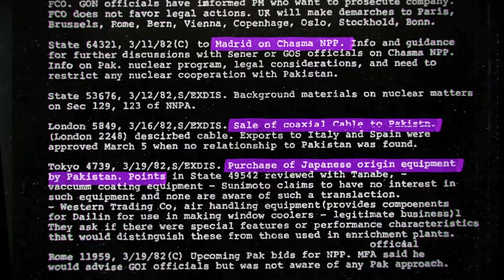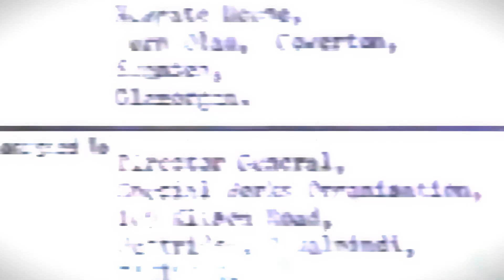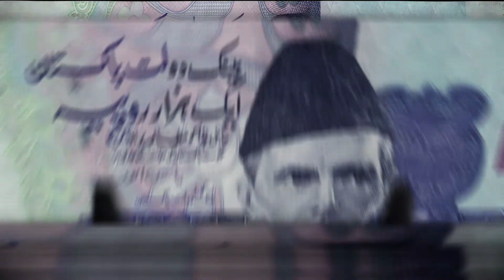Documentary in Urdu - E10 P2 - ATOM BOMB Pakistan - Chaghi & Phase 2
In story of PAKISTAN Atom Bomb Documentary in Urdu Episode 10 Part 2, we talk about chaghi / chaghai and the reason behind it’s selection. We also learn how Pakistan was purchasing equipment from Europe and how work was going on in phase 2 of Project 706.

- urdu project
- history urdu
- islamic history in urdu
- pakistan technology
- knowledge documentaries
- pakistan history by pakistani
- pakistan history

Abdul Qadeer Khan passes away and meets his creator on 10 Oct 2021. May God bless the departed soul. This documentary on Abdul Qadeer Khan aims to provide a comprehensive overview of Abdul Qadeer Khan's personality and contribution to Pakistan's nuclear program. The documentary makes use of Abdul Qadeer Khan interviews, Abdul Qadeer Khan news, Abdul Qadeer Khan biography, and latest updates on Abdul Qadeer Khan. I would try to include Abdul Qadeer Khan last interview as well. Going forward in this series, I would gradually include the tale of Abdul Qadeer Khan biography, abdul qadeer khan apology, abdul qadeer khan views about nawaz sharif and musharaf. Abdul Qadeer Khan was a famous Pakistani scientist and has been instrumental in Pakistan's Nuclear Program. Abdul Qadeer Khan has passed away, leaving a grieving nation.
Pakistanis can do anything if we want it! Let us not forget efforts of Pakistani politicians, Pakistan Army, ISI, Pakistani bureaucrats, Pakistani scientists, and overseas Pakistanis who made this possible.

Links to other Episodes of this documentary series:
Episode 01 Part 02: What was Zulfiqar Ali Bhutto’s / Pakistan’s first response to Indian Atomic Test
Episode 02 Part 01: Harsh truth of 1971 war and Bhutto’s effort to make Pakistan Strong again
Episode 04 Part 02: How Bhutto united Muslim World and initial days of Pakistan Nuclear Program
Episode 05 Part 02: How Abdul Qadeer Khan got access to the secret uranium enrichment technology
Episode 06 Part 02: Zulfiqar Ali Bhutto meets AQ khan for the first time. Start of cold war between AQ Khan and Munir Ahmed Khan
Episode 07 Part 02: What was Pakistan’s biggest secret project to defend it self and how it started secretly